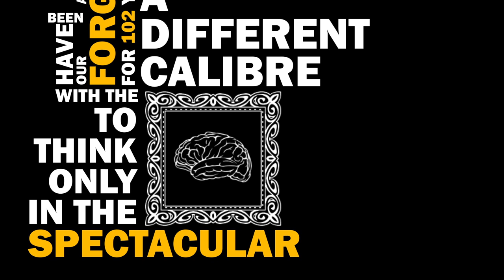Are You SoSmart Enough For SOAS? | The International Challenge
In a bid to identify the brightest minds, we have launched the SoSmart challenge - a cryptic poem riddled with clues alluding to an important public figure.

Respondents will be in the running for a brand new Amazon Kindle Paperwhite 2018.

The deadline for submissions is midnight on Friday 21 December. All applications are welcome.